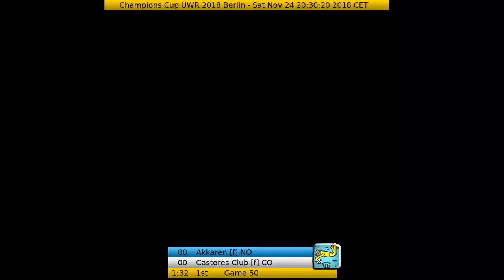CC2018 Game50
Akkaren [f]  -  Castores [f]